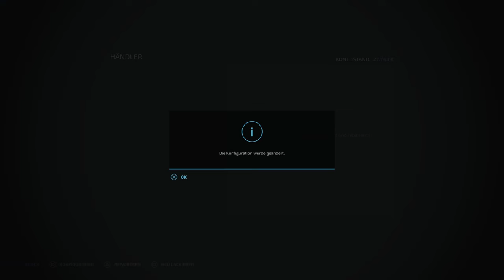LS22 🚜 Deichhof | OOPS! Da hätten wir ja beinahe etwas VERGESSEN! 👍 #09 | PS5 dt.